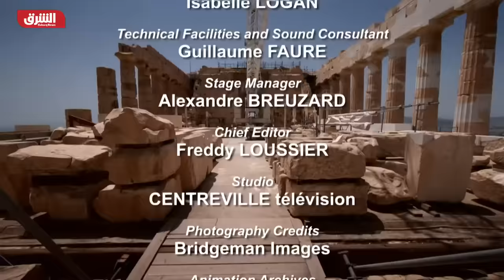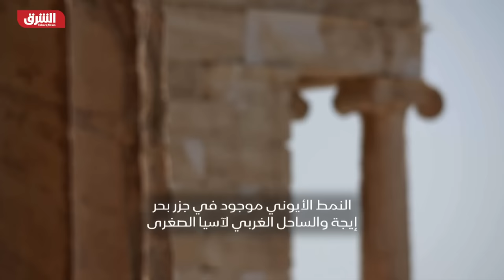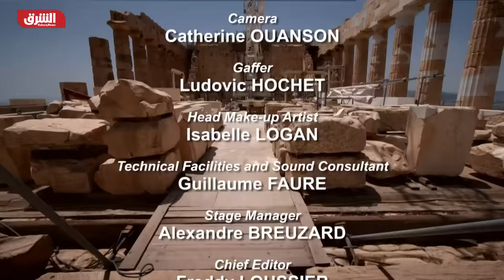خفايا العالم القديم: رحلة في أثينا التاريخية - الشرق الوثائقية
كما لم تروها من قبل، نأخذكم في جولة لاكتشاف القصة الحقيقية لمدينة أثينا، أول مدينة كبرى في الغرب، التي أصبحت منارة العالم وكانت موطن رواد النحت والرياضيات والفكر والأدب والفن في سلسلة وثائقيات الشرق، خفايا العالم القديم.